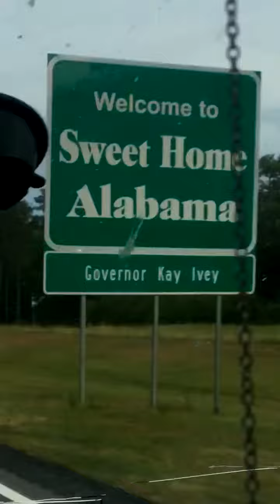Trip to Gulf Shores, AL, Pensacola, FL, Gulf Breeze, FL and Floribama for Hangout Music Fest 2018!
My snapchat videos from my trip to Gulf Shores, AL for Hangout Music Fest, Pensacola, FL, Gulf Breeze, FL and Floribama on May 16, 2018 - May 20, 2018!